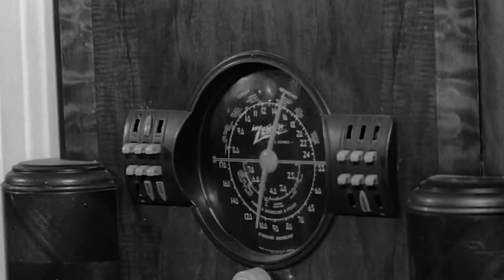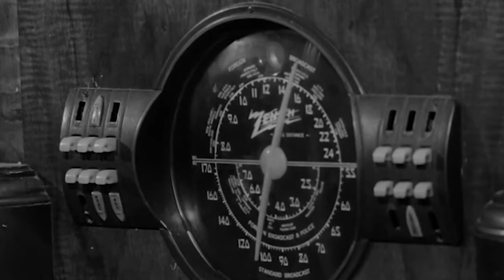MECHATRONIC - Wonderland [Official Video] HD